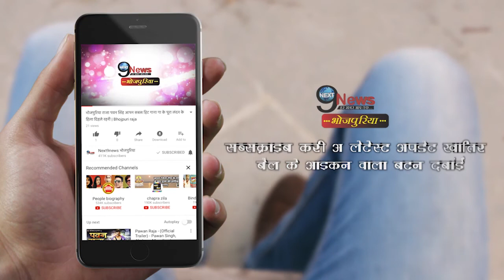बिहार विधानसभा में बहुत आसान नहीं रहेगी मुख्यमंत्री नीतीश कुमार की राह, जाने पूरी बात